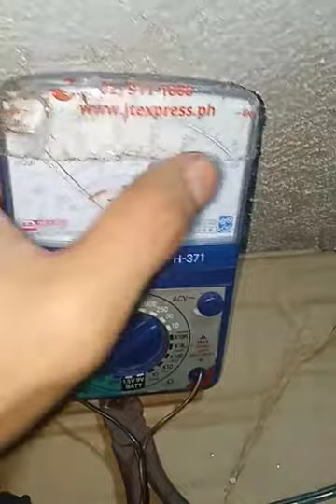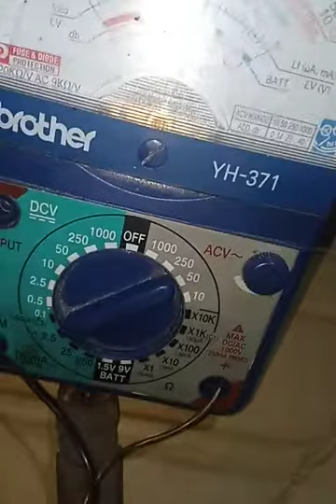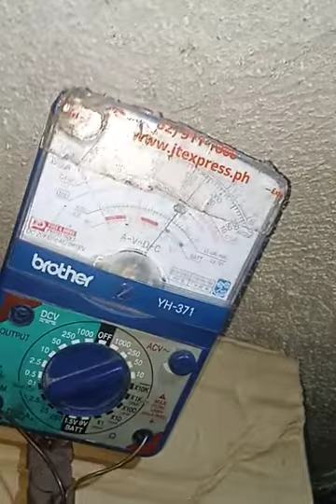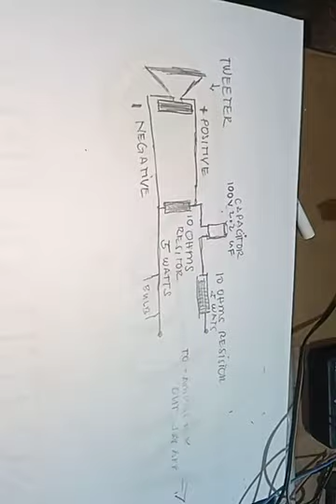How to connect TWEETER PROTECTION Guide